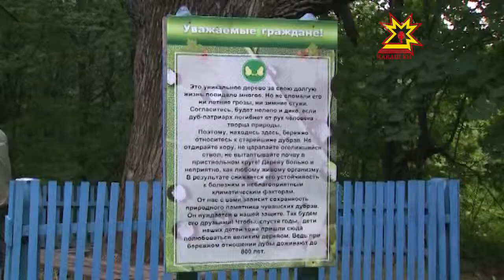Ильинка вăрман хуçалăхне эксперсем килнĕ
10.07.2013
Муркаш районĕнчи Ильинка вăрман хуçалăхне Мускавран экспертсем килнĕ. Вĕсем кунта 500 çула яхăн ÿсекен ватă юмана тĕпчеççĕ.